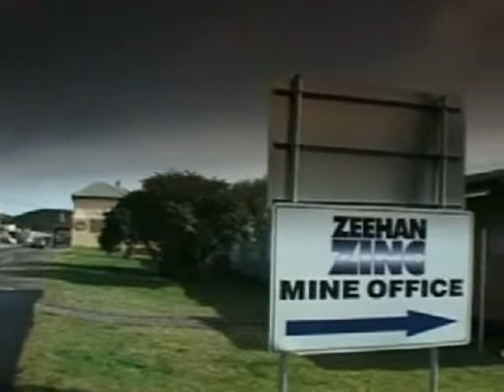Zeehan Zinc Ralph Rossouw CEO WIN Television 2